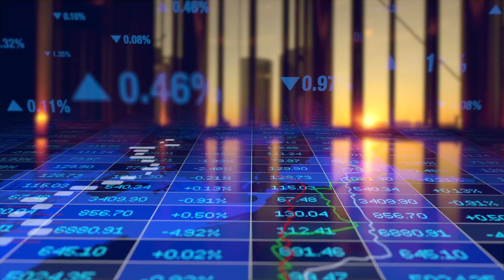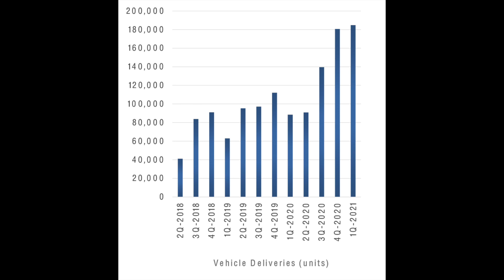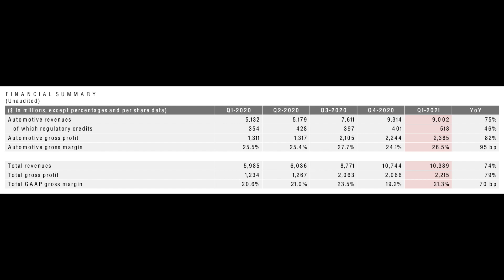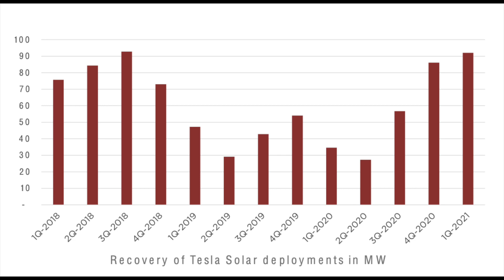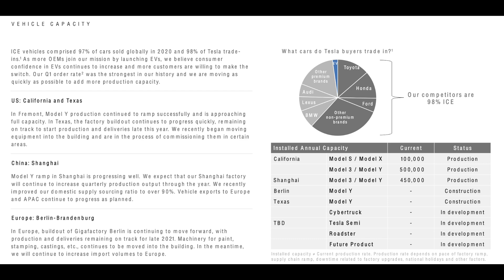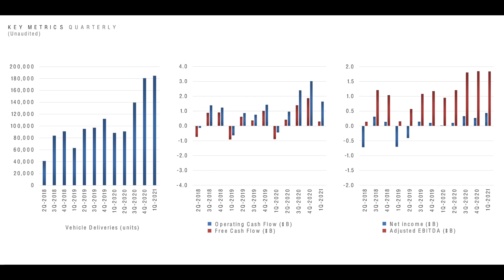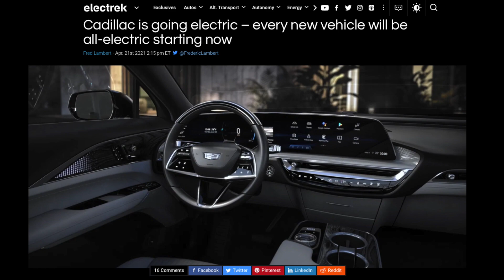Tesla the run-away freight trains | Q1 2021 SMACK DOWN !!!